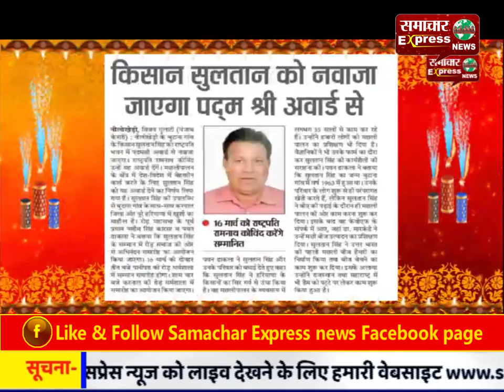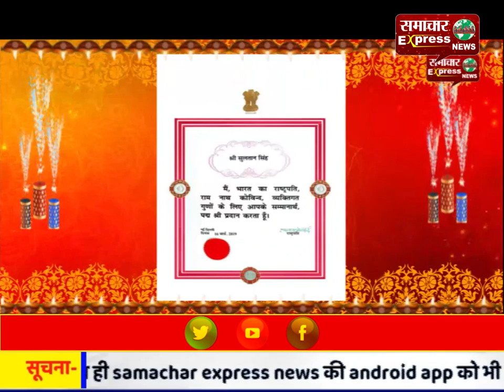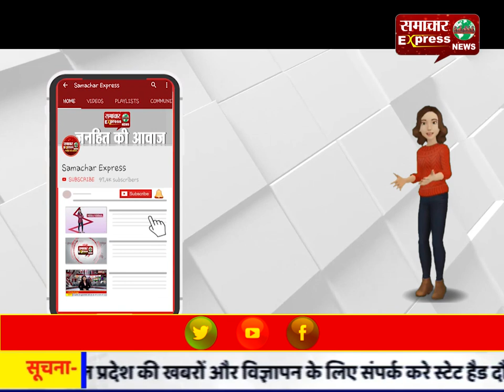आतिशबाजी से झांसी रोड पर प्लास्टिक वेस्ट की दुकान में लगी आग